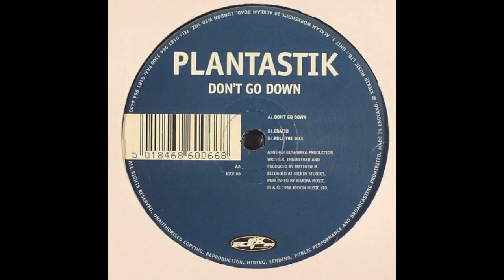Cracid - Plantastik | Kickin Records | [1996]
*Uploaded for listening purposes only*

Track: Don't Go Down
Artist: Plantastik
Album: Don't Go Down
Label: Kickin Records
Cat #: KICK 66
Country: UK
Year: 1996